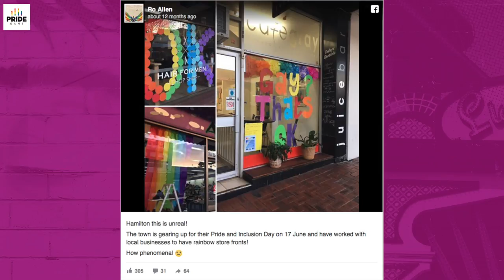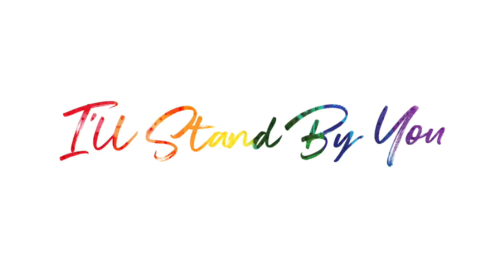Stories of Pride: Charles Beaton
'Gay? That's ok!' co-founder Charles Beaton tell us his story of pride. (Wednesday 30 May, 2018)